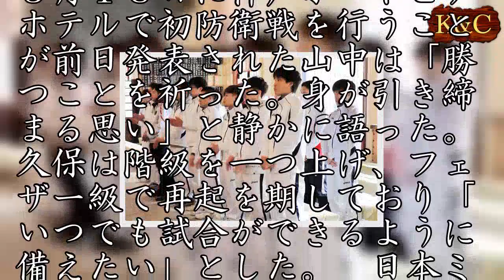世界王者・山中ら、湊川神社で必勝祈願 ボクシング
世界ボクシング機構（ＷＢＯ）ミニマム級王者の山中竜也や、世界ボクシング協会（ＷＢＡ）スーパーバンタム級前王者の久保隼ら、真正ジム所属の選手ら１８人が１８日、神戸市中央区の湊川神社で今年の必勝を祈願した。　社殿では、ジムの山下正人会長が玉串を奉納。選手らは起立し、一斉にかしわ手を打った。３月１８日に神戸ポートピアホテルで初防衛戦を行うことが前日発表された山中は「勝つことを祈った。身が引き締まる思い」と静かに語った。久保は階級を一つ上げ、フェザー級で再起を期しており「いつでも試合ができるように備えたい」とした。　日本ミニマム級王座を返上し、１階級上のライトフライ級で世界を狙う小西伶弥は「大事な年になる。何が何でも世界チャンピオンになる」と力を込めた。（藤村有希子）